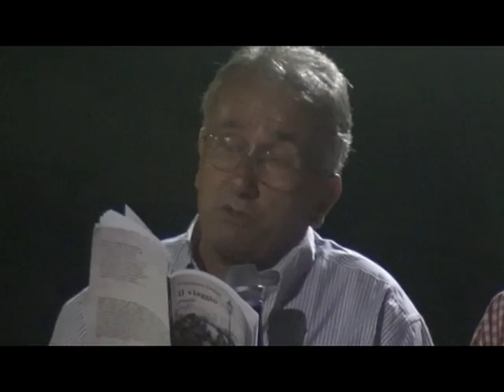La strada: finale - l'Autore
Presentazione del libro di poesie "La strada" di Francesco Defina. Manifestazione del 4 agosto 2015 tenutasi in villa Elena.